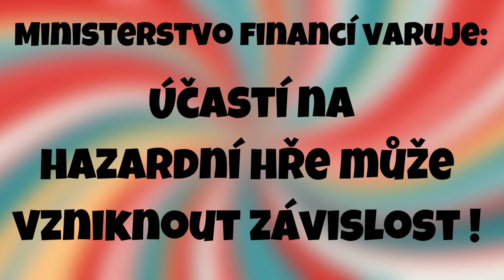STÍRACÍ LOSY -- TOLIK ????!!! -- MALÝ MATES -- sazka, sportka, vyhra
STÍRACÍ LOSY -- MALÝ MATES
Ministerstvo financí varuje:
Tímto videem, nijak nenavádím ke stírání losů ani jejich zakoupení.
Jde o můj záznam stíraní losu.
Vítejte na mém kanále věnovaném stíracím losům! Tento video tutoriál vám představí nový stírací los s napínavými výhrami a šancemi na velké výhry. Prozkoumejte s námi tuto zábavnou formu loterie a zjistěte, jaké tajemství se skrývá za každým polem! Sledujte, jak škrábeme losy, odhalujeme výhry a sdílíme naše dojmy a strategie. Připojte se k nám a buďte součástí tohoto vzrušujícího světa stíracích losů!
Které losy vyhrávají?
Jak fungují stírací losy?
Jaká je šance vyhrát na stírací los?
Jak zjistit co je pod Stíracím losem?
Který stírací losy je nejlepší?
Jak poznám výherní los?
Jaká je nejlepší loterie?
Kolik stojí Stírací los?
Jak vyhrát hodně peněz?
Jak zkontrolovat los?
Jak vydělat na losech?
Kde si nechat vyplatit los?
Jak vyhrát milion?
Jak vydělat 1000 Kč denně?
Kde získat zdarma peníze?
Kdy se losuje jackpot?
Jak vyhodnotit Sportku?
Jak si vydělat peníze z domova?
Jak si vydělat peníze pod 15 let?
Jak vydelat peníze v roce 2022?
Jak zacit vydelavat peníze online?
Kde se dá vydělat nejvíc peněz?
vydělat peníze na internetu
Jak rychle vydelat online?
Kam investovat peníze 2022?
Kam nejlépe investovat?
Jak zbohatnout v roce 2022?
Kdy je vhodné investovat?

losy dámská jízda, mates, sazka, tipsport, jackpot, černa perla, krasne svatky, vyplata, rentier, vesele vanoce, VESELÁ ZVÍRÁTKA, cash,
5